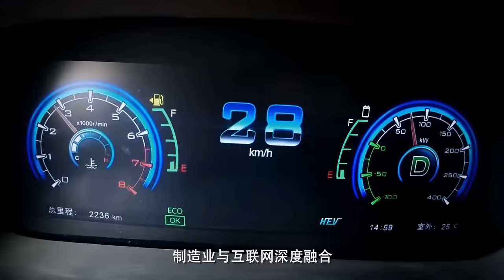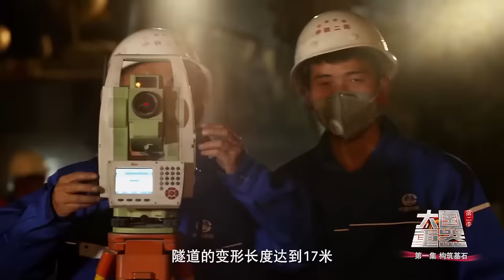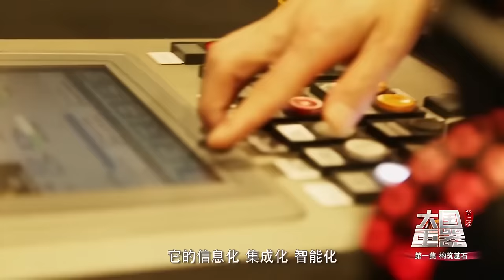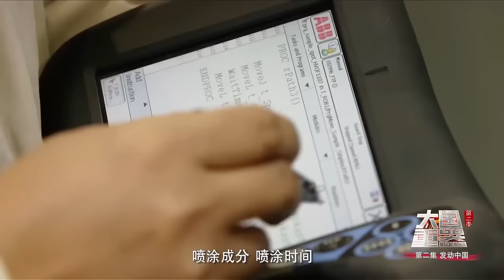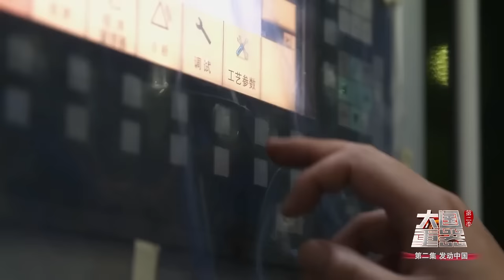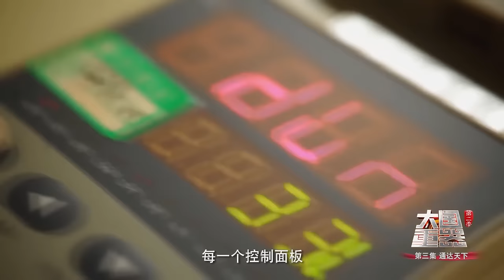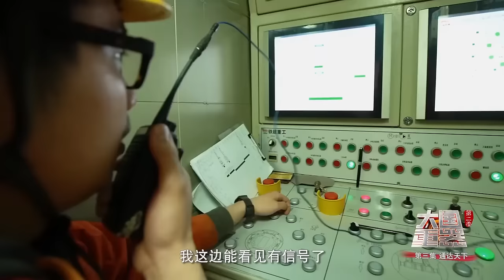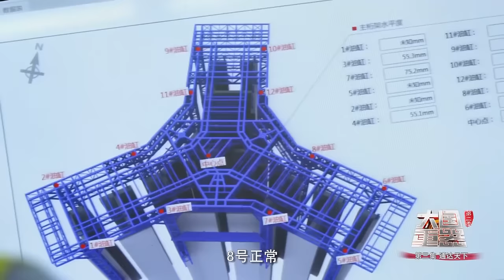迈向制造强国！重点聚焦中国如何从“打造世界第一的产品”升级为“打造全球顶尖的工业体系”【CCTV纪录】